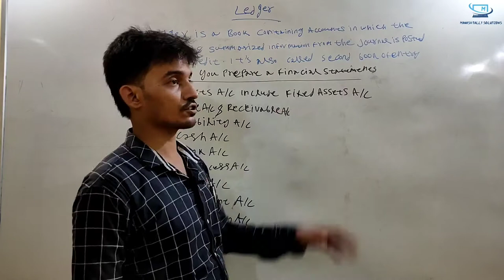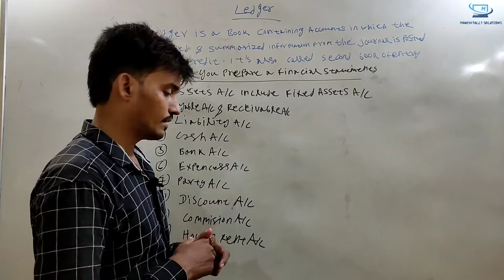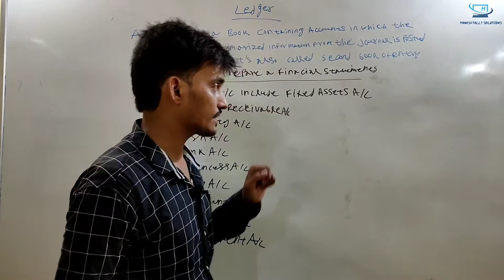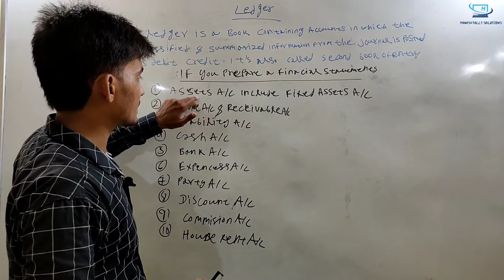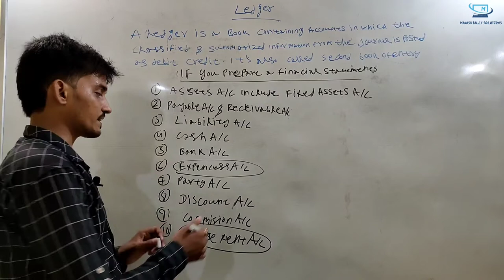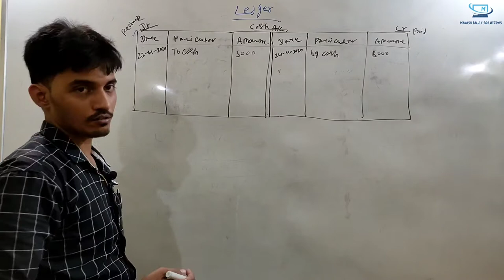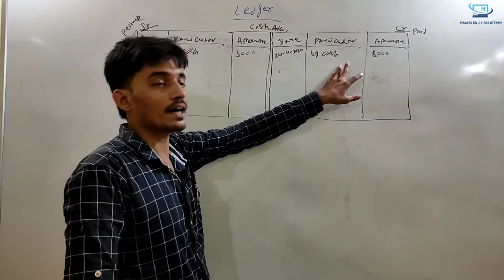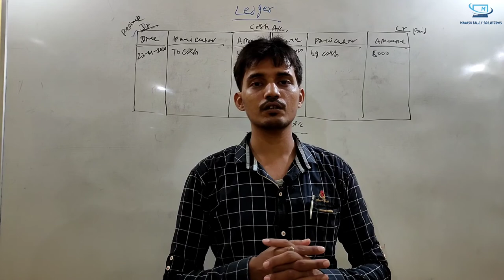What is Ledger and types of Ledger !!! By Manash Sir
All type of online course available